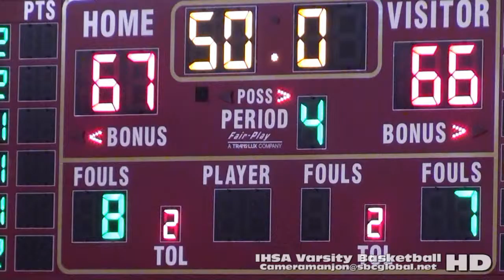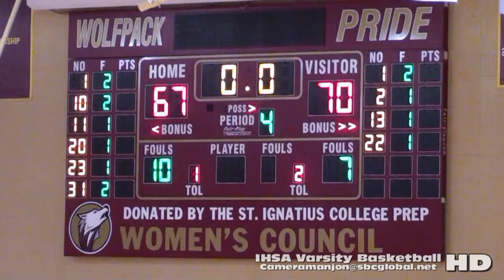* (4) (IHSA Sports) HalesFranciscan@Ignatius4a (Varsity Basketball 2016)